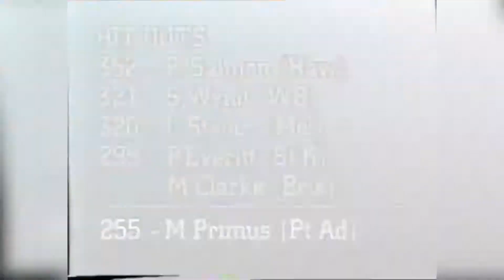1997 AFL Round 22 - Port Adelaide vs St Kilda - Power-Play Highlights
This was Port Adelaide's final game of the 1997 AFL season. These are the highlights of the Port Adelaide vs St Kilda game from 'Power-Play'.